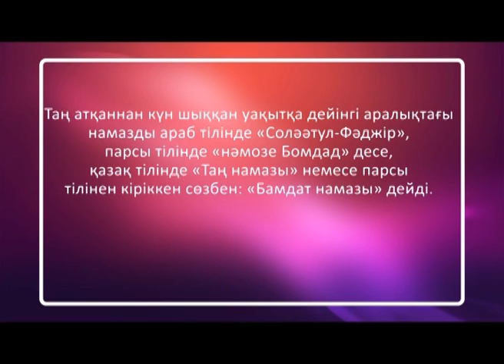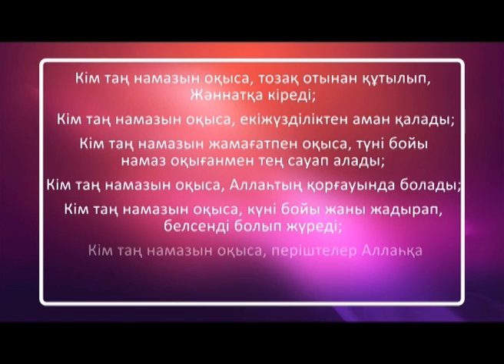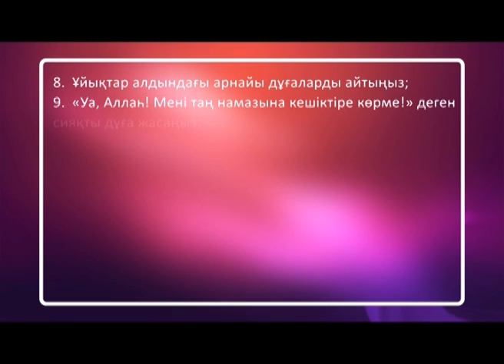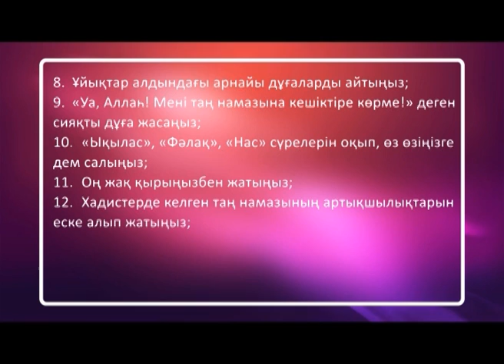Намаз түрлері. Асыл арна